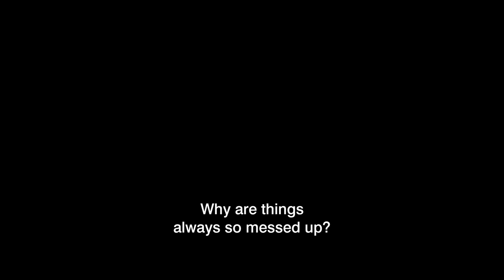A Paris Education / Jean Paul Civeyrac, 2018 / France